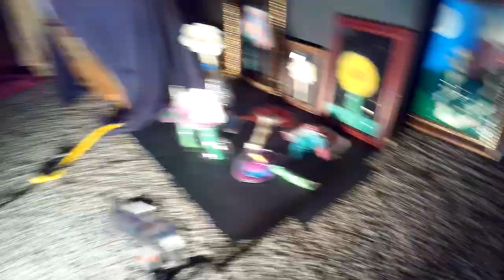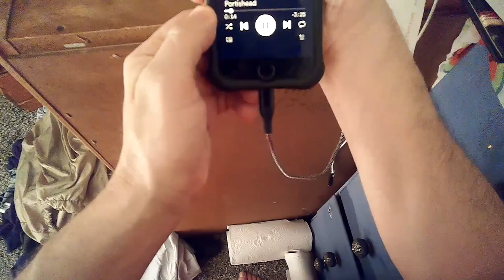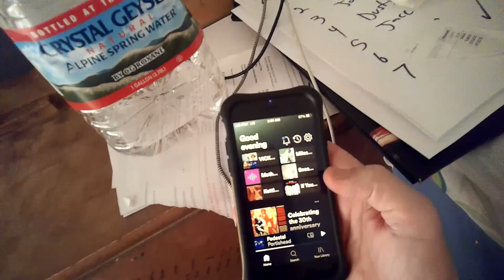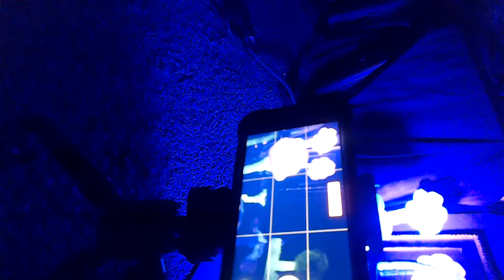A Boy & His DREAM?!? (raw)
Flower sculptures, made ENTIRELY out of paint!?  These 3 dimensional paintings glow in the dark!